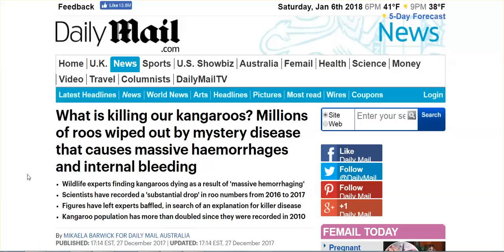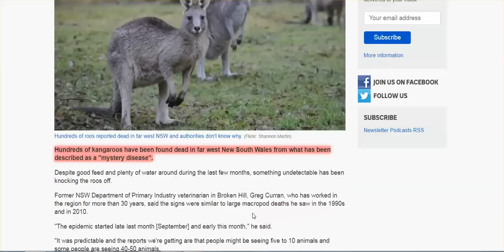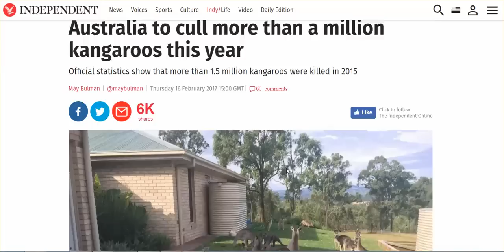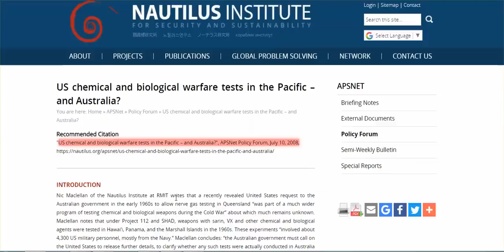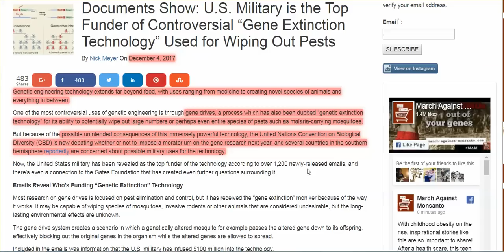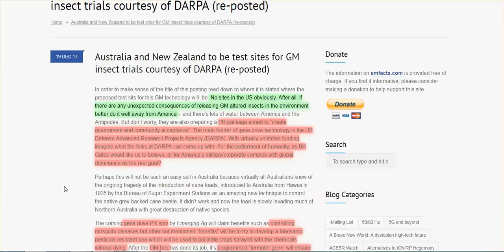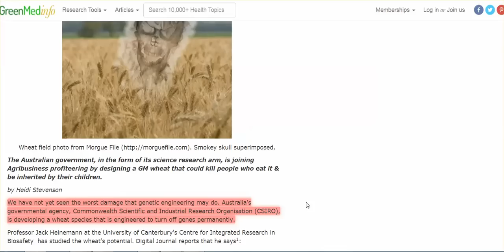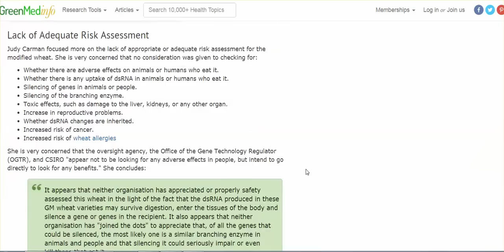In Australia: Millions Roo Dying, DARPA Tests Gene Extinction Tech, GM Wheat Alters Gene Perm